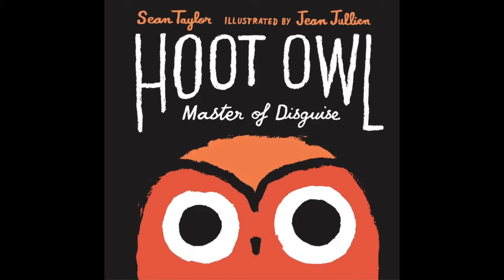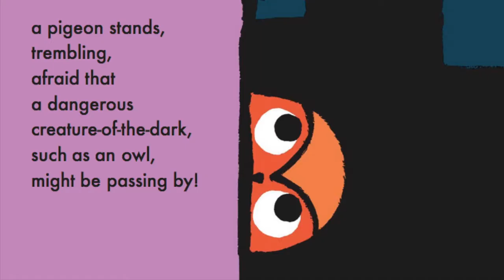Hoot Owl, Master Of Disguise - Read Aloud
Hoot Owl is no ordinary owl. He is a master of disguise! In the blackness of night, he’s preparing to swoop on his prey before it can realize his dastardly tricks. Look there—a tasty rabbit for him to eat! Hoot Owl readies his costume, disguising himself as . . . a carrot! Then he waits. The rabbit runs off. Never mind! Surely his next juicy target will cower against such a clever and dangerous creature as he! Kids will hoot at Sean Taylor’s deliciously tongue-in-beak narration, belied by the brilliantly comical illustrations of Jean Jullien.